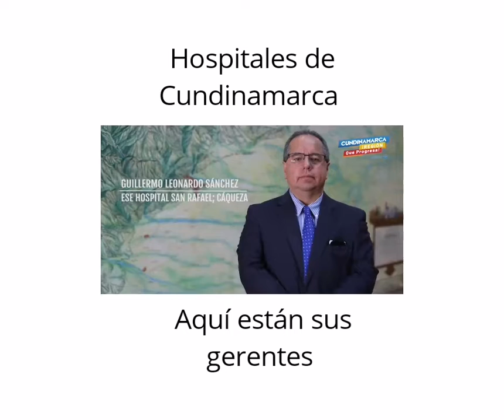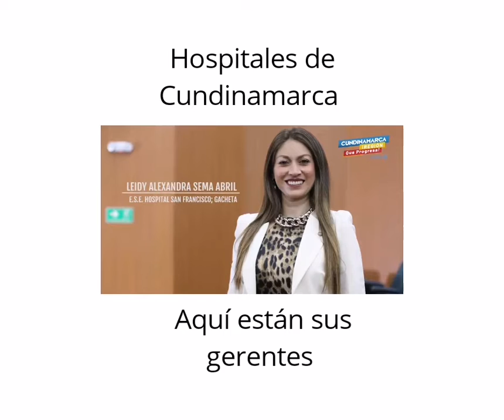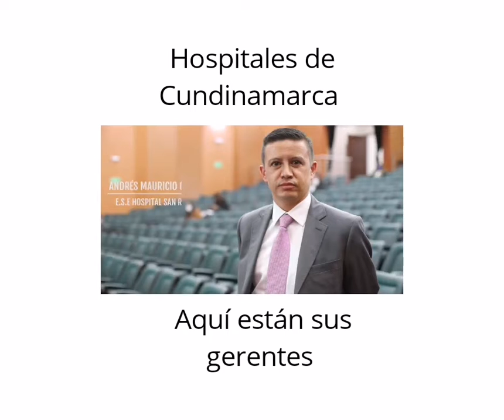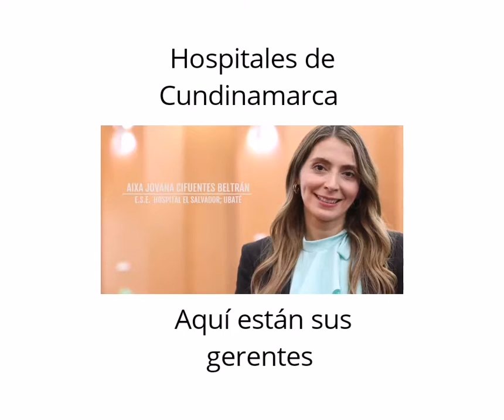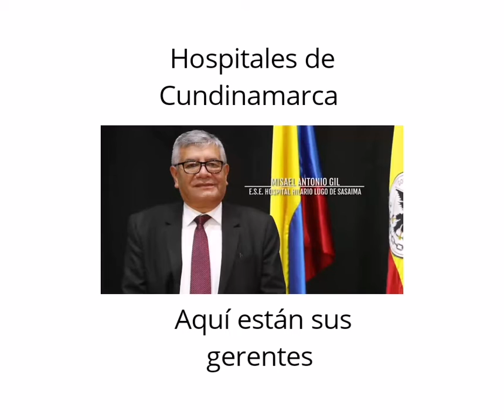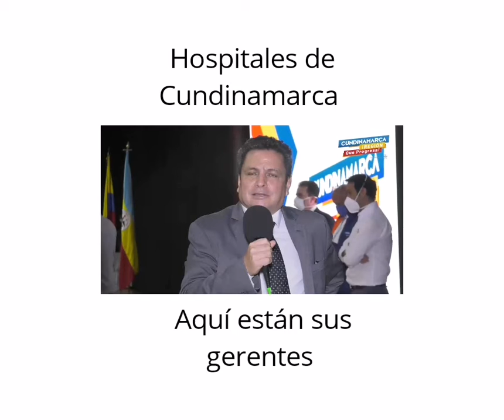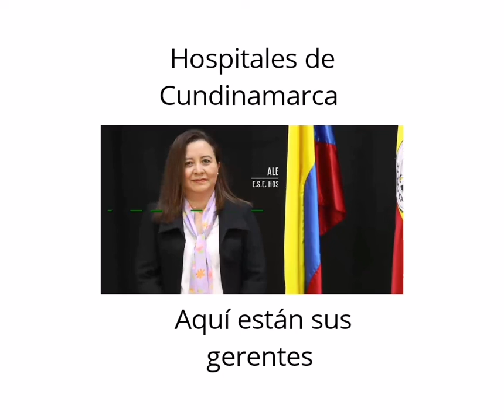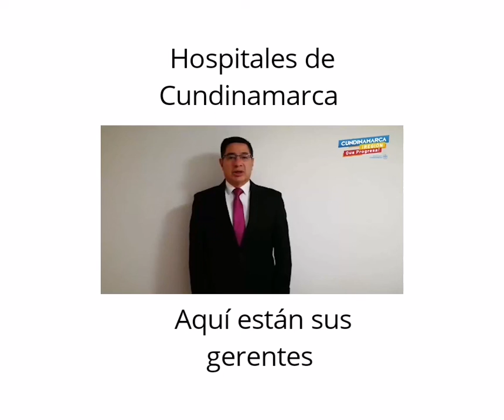Cundinamarca, Regionqueprogresa Región que progresa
Video de Prensa Gobernación de Cundinamarca